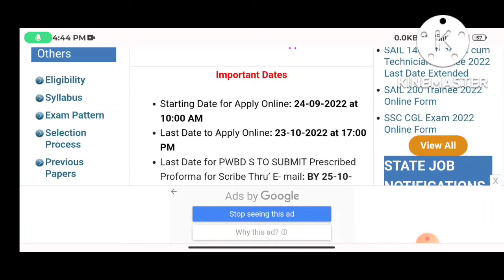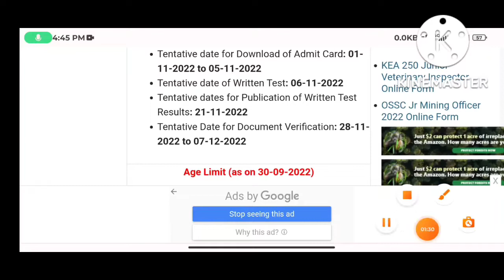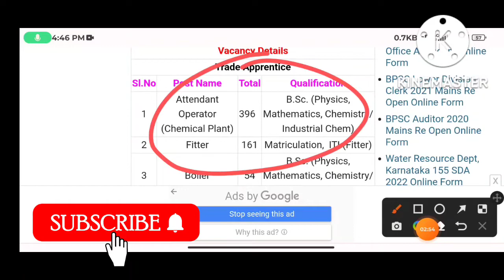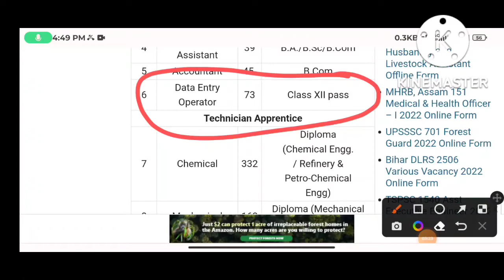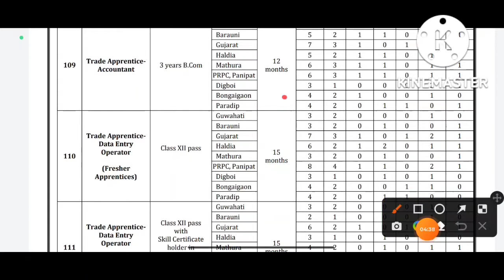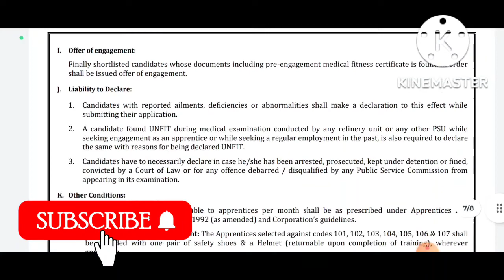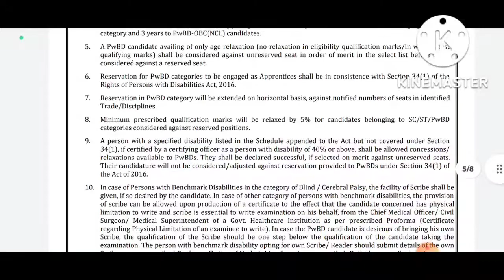indian oil corporation Ltd IOCL apprentice bharti 2022 | IOCL apprentice recruitment 2022